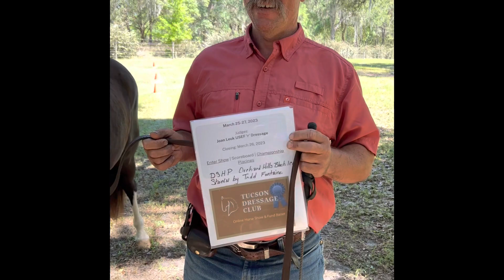Orchard Hills Black Ice, 2021 Reg 1/2 Welsh, Colt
Tucson Dressage Show 3/25-27/2023
DSHP in Hand
Small Triangle
“Orchard Hills Black Ice”
Reg 1/2 Welsh
5/2021 Colt
Shown by Todd Fontaine
Owner • Jean Mounger